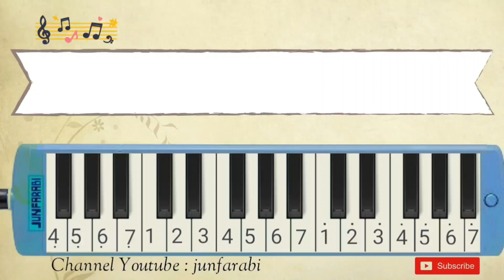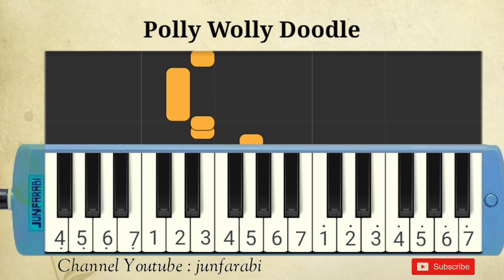Polly Wolly Doodle | melodika easiest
Melodica Polly Wolly Doodle. Instrumental song.

Thanks